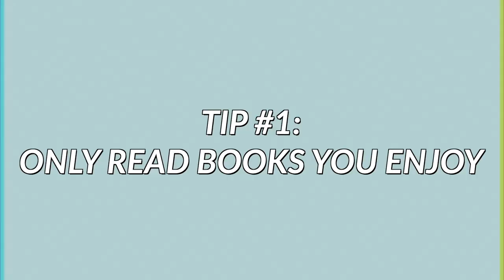HOW TO READ MORE BOOKS IN 2020- read 100+ books in a year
Do you want to read more books in a month? In a year? Here are my tips for reading more books in 2020! You can read 100+ books in a year with these tips! Last year, I read more than 200 books and I'm on track to read 200 books again in 2020. I hope these tips help you to read more books this year!

ｅｑｕｉｐｍｅｎｔ
Vlog Camera
Editing Software: Final Cut Pro